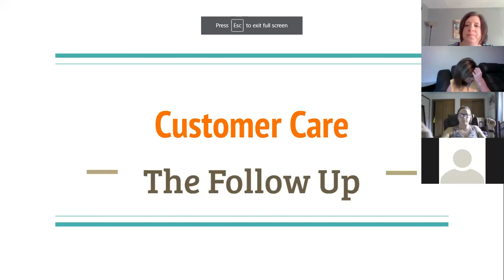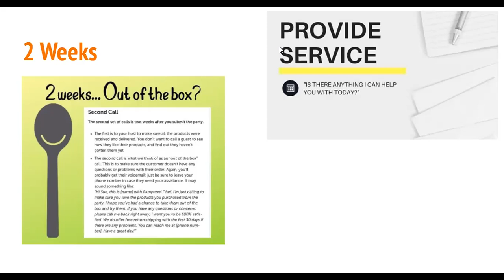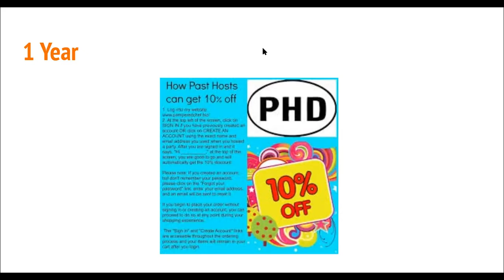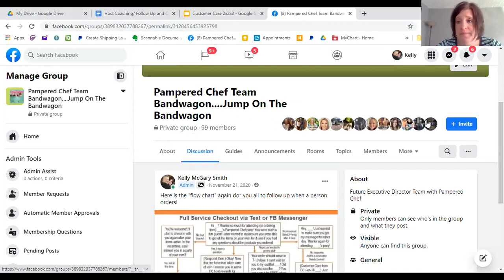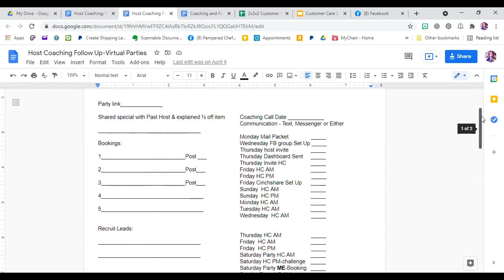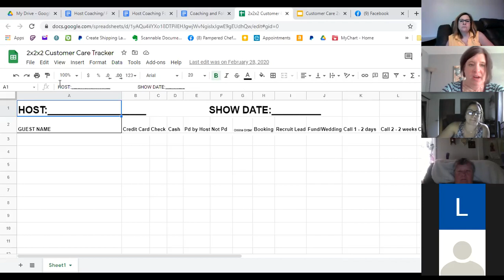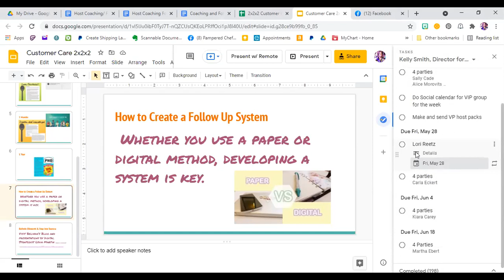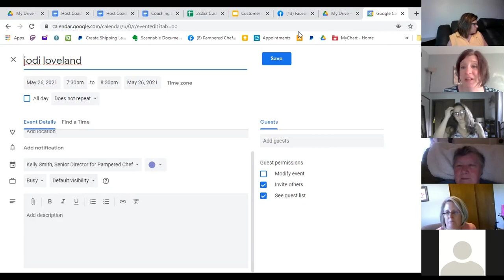Team Training: Customer Care and Follow Up